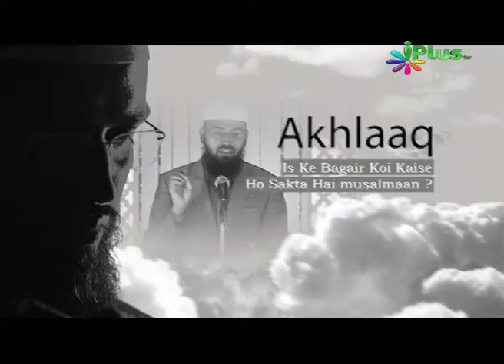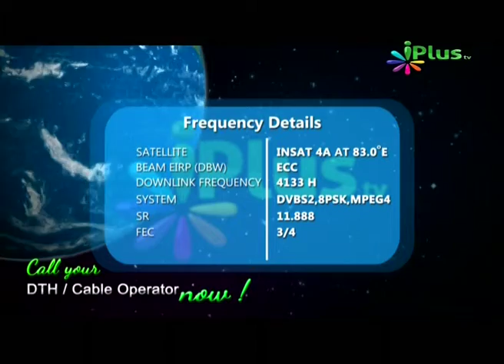Walidain Ke Huqooq, Abdur Rehman Sanbili, Part 4